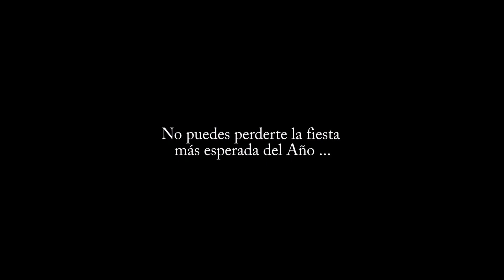Año Nuevo 2018 en Rustica Pachacamac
Disfruta a pocos minutos de Lima de una gran fiesta de año nuevo en Rustica de Pachacamac.